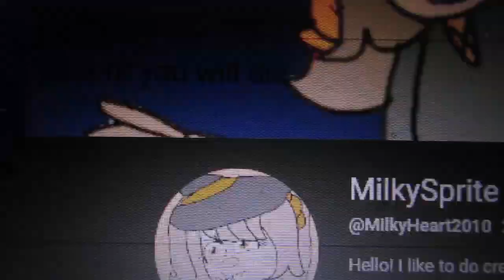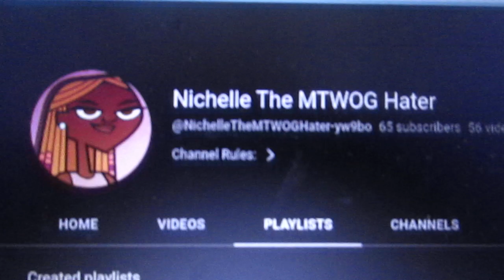Jay Kizer rants redux S6 E10: Share this post or you will die